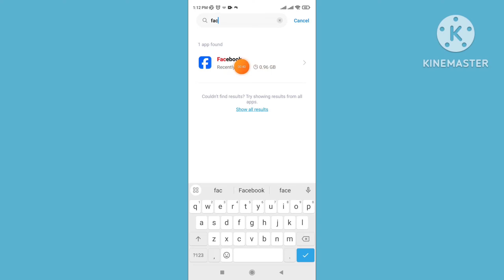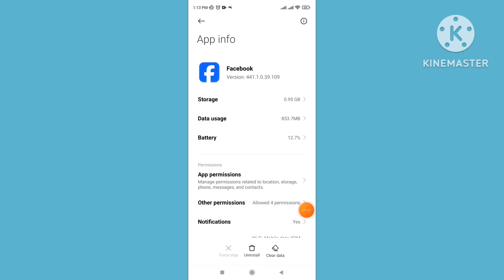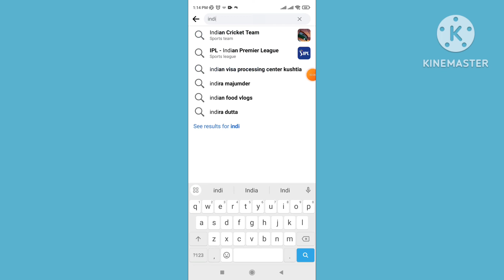Facebook Fix There was a Problem Loading Search Suggestions Please Try Again Later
Facebook Fix There was a problem loading search suggestions Please try again later Problem solve. How to fix there was a problem loading search suggestions Facebook problem 2023. Facebook There was a Problem loading search suggestion Please try again later Problem Solved. There was a problem loading your message please try again Facebook. How to Fix Facebook Search bar Not working problem 2023.

Query Solved:
How do I fix Facebook search problems
How do I fix the loading problem on Facebook
Is Facebook down today 2023
How do I fix my Facebook page problem